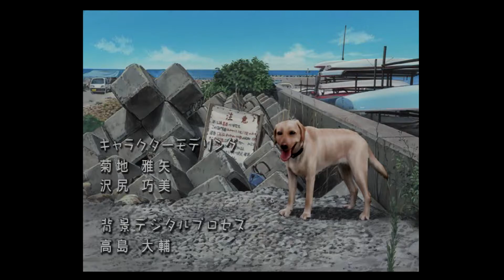Boku no Natsuyasumi 2: Umi no Bouken-hen (ぼくのなつやすみ2海の冒険篇) / Sony Playstation 2 / RGB Framemeister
Played on Sony Playstation 2 through Framemeister
Jugado en Sony Playstation 2 a través del Framemeister.